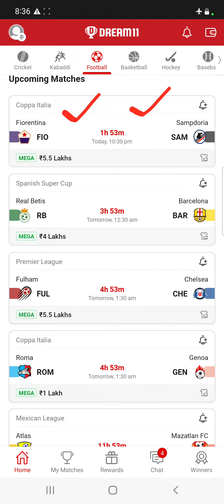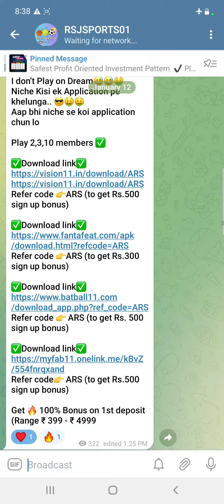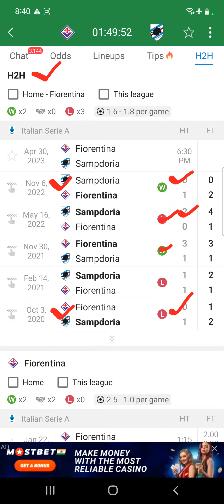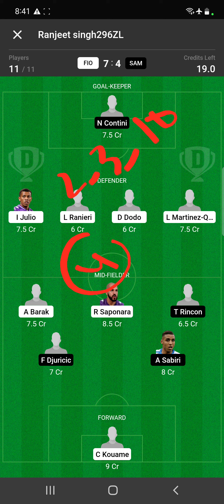FIO vs SAM | Dream11 Team Football Match Today | Copa Italia 2023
in this video we have discussed about FIO VS SAM Football Dream11 Match today

Match FIO VS SAM

today Match

Dream11 Team

Dream11 today

Dream11 tips